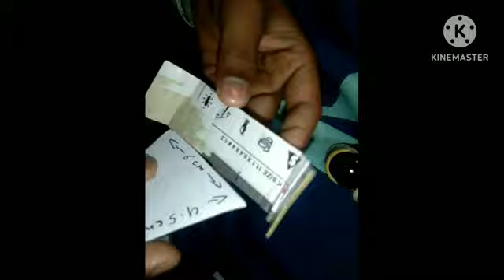hmt 5911 cardboard modle